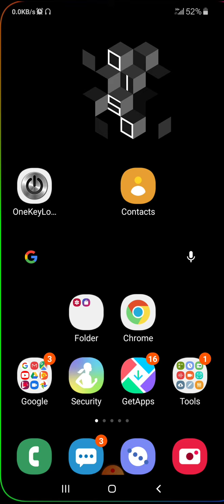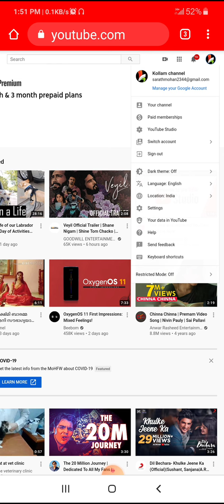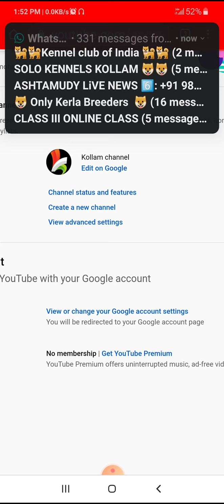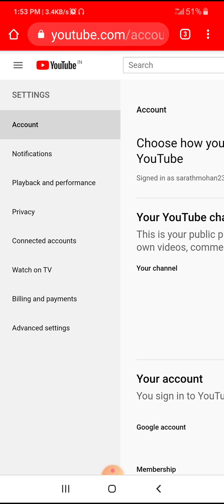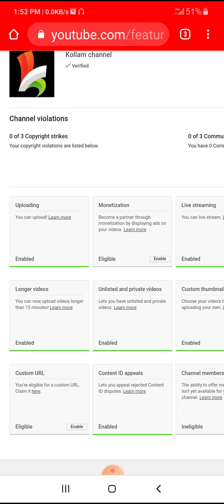How check the copright strikes and copyrigt claim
check copy claim and resolve
new youtuber/basic information for youtuber